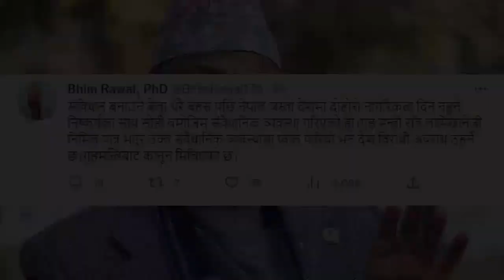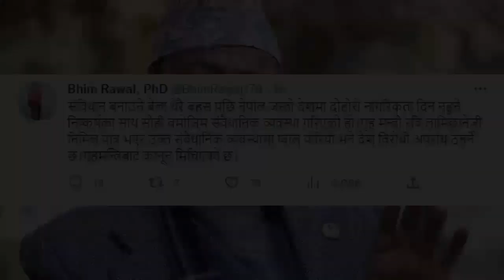माओबादी बैठकमा प्रचण्डको बोल्ड खुलासा, एमालेसँगको संम्बन्धमा दागबत्ति दिने संकेत Prachanda Vs Kp Oli